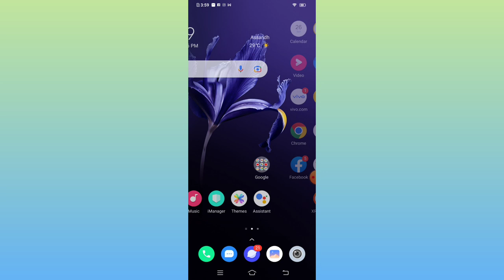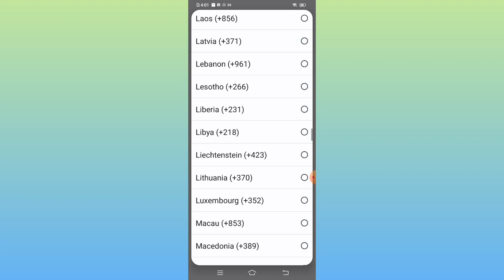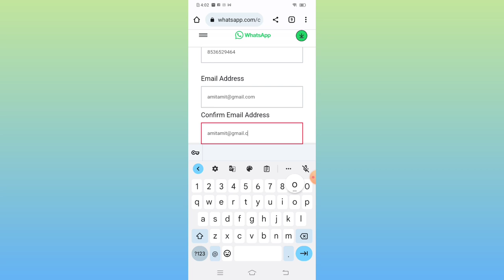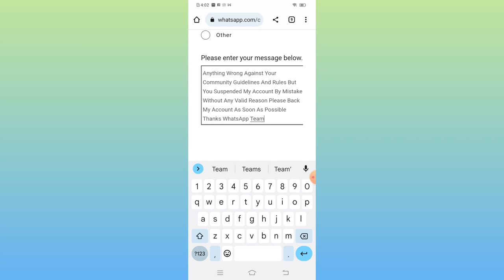How to fix This account cannot use Whatsapp problem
Queries Solved:-
1) this account cannot use whatsapp
2) this account is not allowed to use whatsapp due to spam
3) this account not use whatapp
4) fix this account is not allowed to use whatsapp due to spam